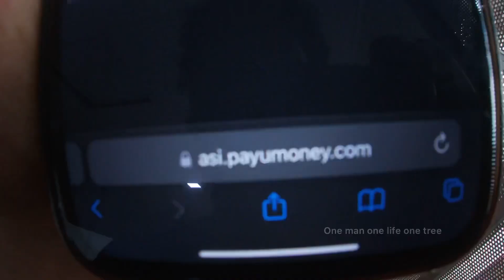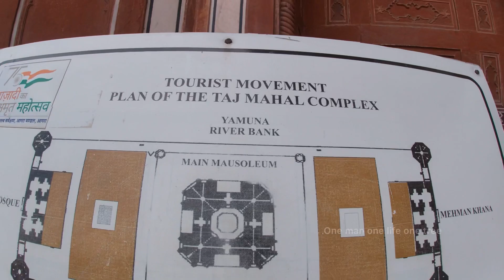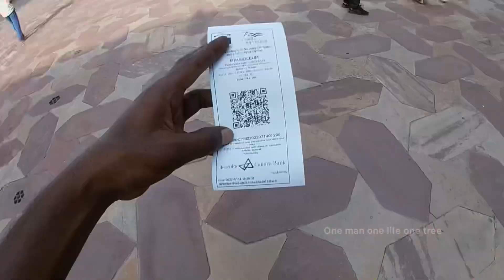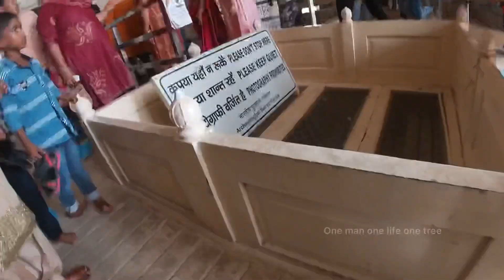Taj Mahal / Agra / K2K ride / activa 6G ride / All India Trip / one man one life one tree